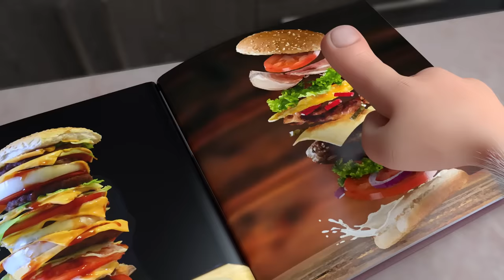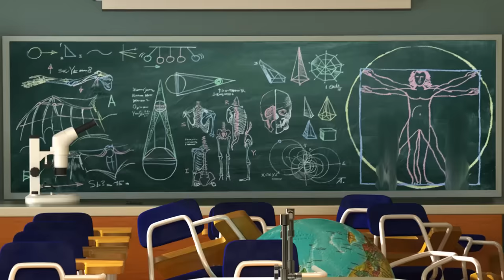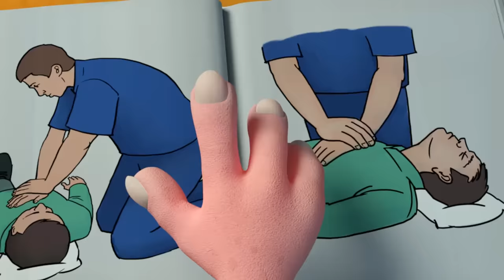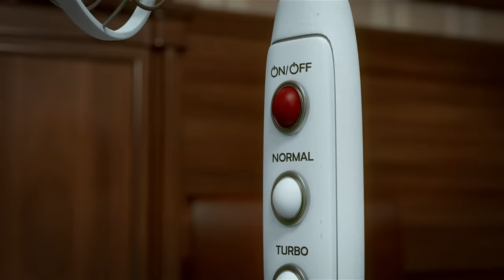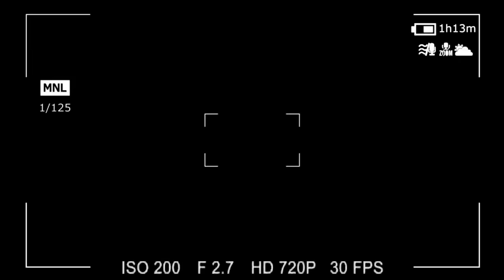Booba - All Episodes Compilation (24-1) Funny cartoons for kids 2017 Kedoo ToonsTV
Watch online in HD Booba - All Episodes Compilation (24-1) Funny cartoons for kids.

0:00:00 Noise
0:03:42 Hokey Pokey Dance
0:06:47 Grapes
0:11:16 Concert Hall
0:15:00 Supermarket
0:19:00 Disco
0:22:05 Metro
0:25:17 Burger
0:29:17 Bulb
0:32:48 Cinema hall
0:36:22 Party
0:39:50 Circus
0:43:05 Bakery
0:46:48 Painting
0:50:29 Mousetrap
0:54:11 Bow tie
0:57:45 Attic
1:01:07 Garage
1:04:41 The Candle
1:08:00 Biology cabinet
1:11:12 Game room
1:13:53 Office
1:16:54 Nursery
1:19:38 Bathroom
1:22:28 Kitchen

Booba is cute and curious like a five-year-old boy. He is discovering the world with joy and wonderment. He doesn’t speak, but like a cave’s man makes sounds to express his feelings.
No one knows how old he is or where he comes from, but there’s no doubt that Booba missed the last hundred years of mankind evolution and now he is exploring our modern world with great passion. His awkward moves with a big will to investigate the world around us, often lead to unexpected results. But all this can’t calm down his curiosity and his adventures go on. CGI 3D Animated Shorts. Watch new episodes of animations “Booba” on channel “KEDOO animations for kids” monthly!

Welcome to the official KEDOO ANIMATIONS 4 KIDS on YouTube. Enjoy kids cartoon, animated shorts, cartoon for kids, funny cartoon animation, family friendly kids movie and other kids content